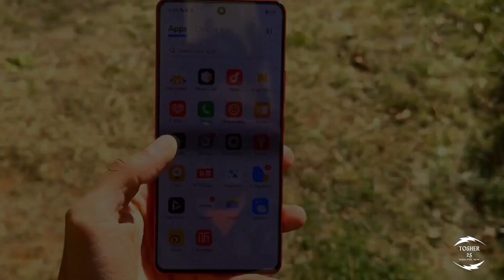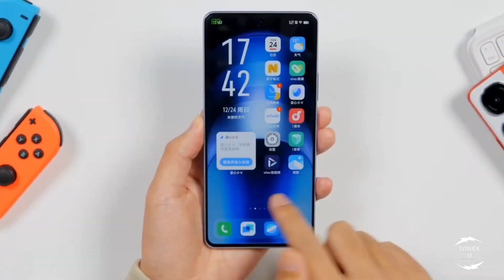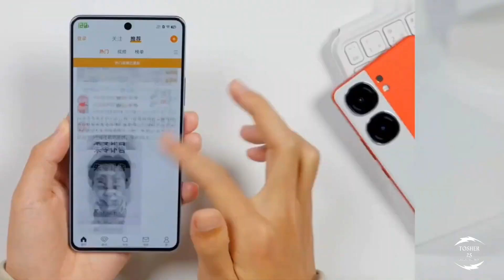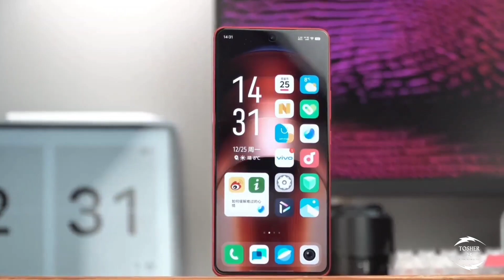iQOO 9 PRO Mobile Full Review In Bangla | Tosher25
iQOO 9 PRO Mobile Full Review In Bangla.

আমি কীভাবে আমার ভিডিও আরো ভালো করতে পারি তা কমেন্ট করে জানান।

ধন্যবাদ ♥️